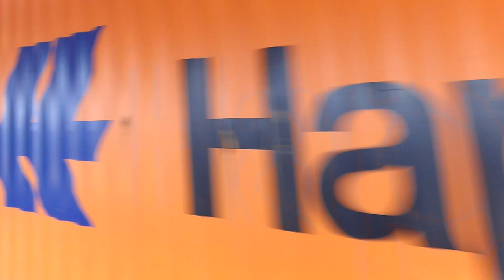Freightliner class 66 passing nuneaton